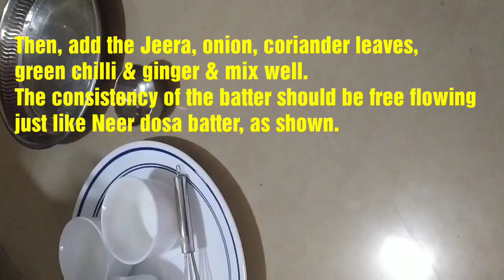InstantRagiRavaDosa InstantRagiPancake RagiDosa Dosa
How to prepare instant dosa with ragi flour?
I have shared here very simple recipe of dosa.
Ragi rava dosa is very tasty & healthy one. No fermentation & no soaking is needed. Just mix three flours in equal quantity with required water & some spices, batter is ready for dosa.
This dosa goes well with any chutney.
 If you roast dosa on low flame for little more time, it becomes crispier and no chutney is required, you can eat it as it is.
Very tasty & healthy dosa.
Try it.
Regards,
Shilpa